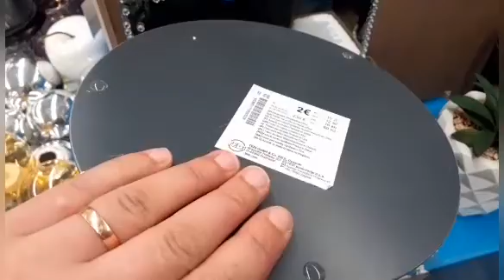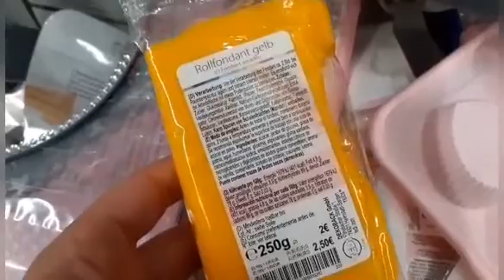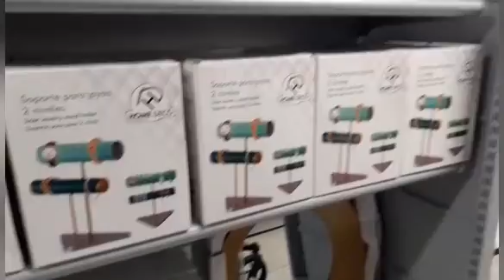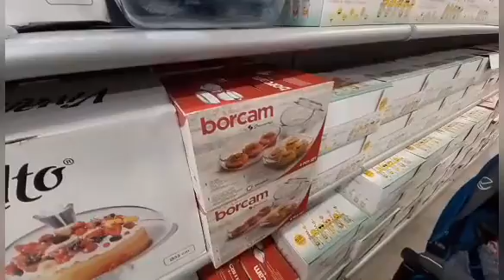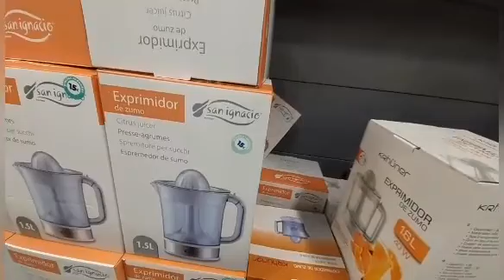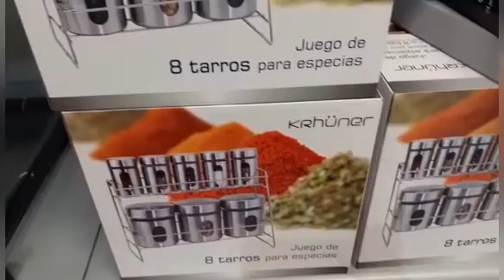خريجة خفيفة ضريفة مشيت نشوف الجديد في tidi وفمحل رائع MGI كيبيع دكشي غزال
خريجة خفيفة ضريفة
نتمنى فيديو ينال اعجابكم ونكون خفيفة على قلوبكم كنشكركم بزاف على دعم ديالكم وتعاليق ديالكم لكتشجعني كلمة شكر قليلة فحقكم احبكم فى